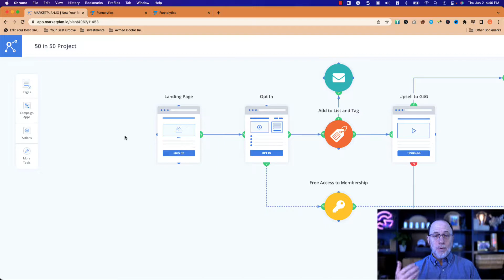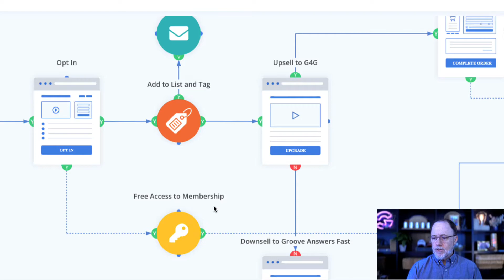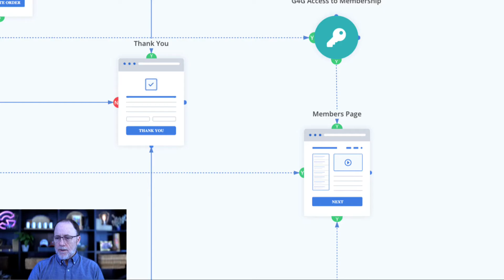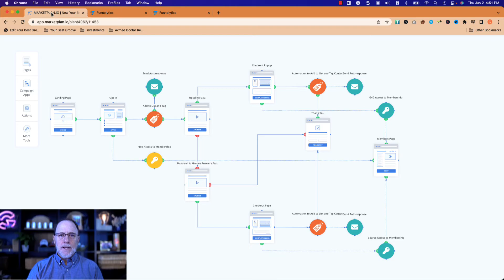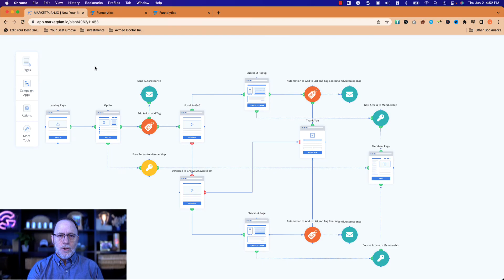Know Your Funnel Flow [Groove Funnels Tutorial]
Before you start building your funnel with Groove Pages, make sure you've done the homework and you know the funnel flow. Watch now to see what a funnel flow diagram can look like and how it can help you build your sales funnel effectively.